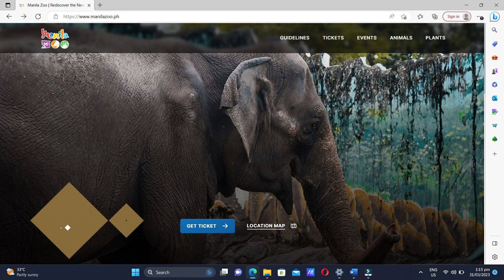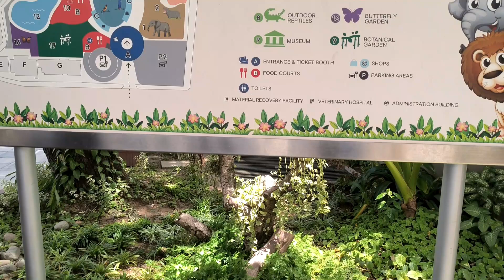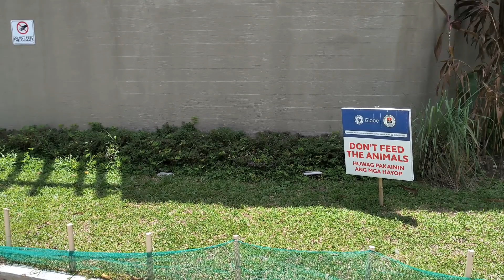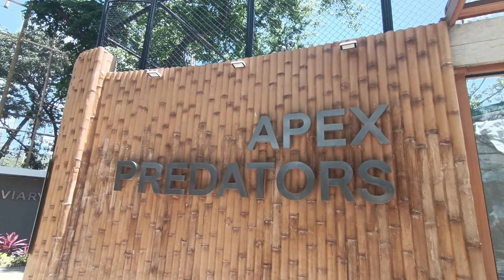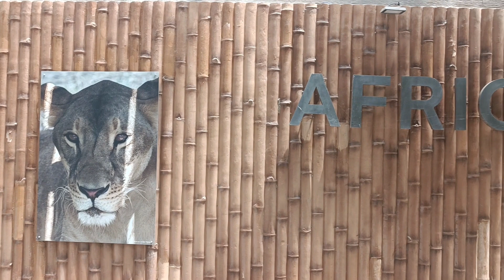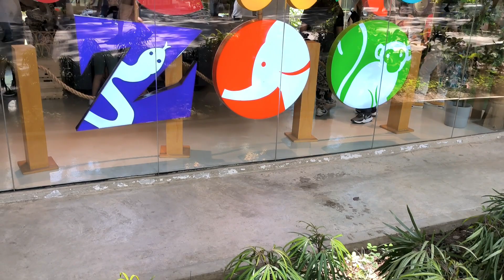Tayo na sa Manila Zoo | Tribo Taguba Vlogs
✅ Vlog Title: Tayo na sa Manila Zoo | Tribo Taguba Vlogs

| Tribo Taguba Vlogs Today isasama namin kayo sa aming adventure papuntang Manila Zoo!

Vlog Music
Vlog Music